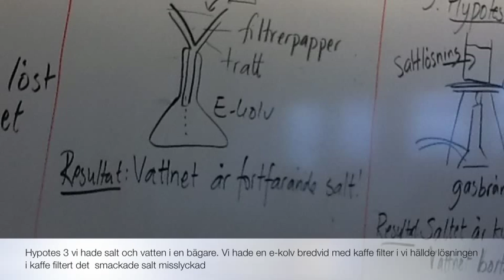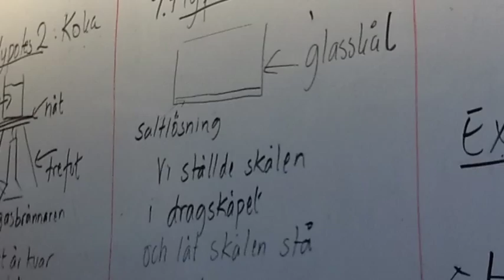Att utvinna saltlösnigen A.j 5a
Film om saltexperiment av Adrian  5a